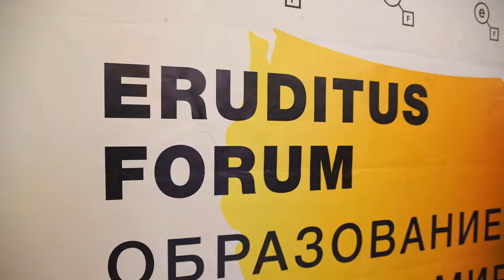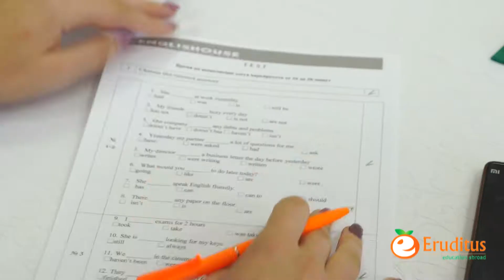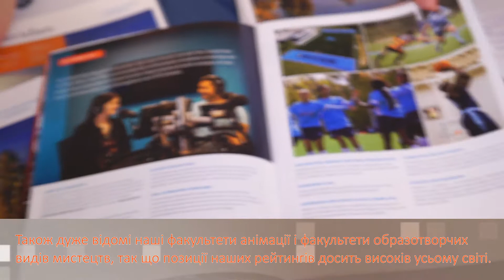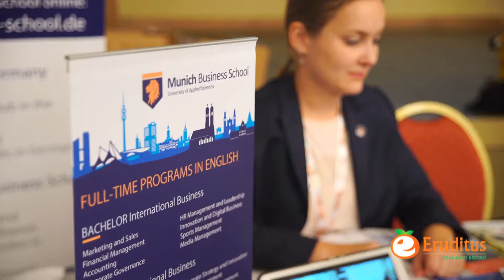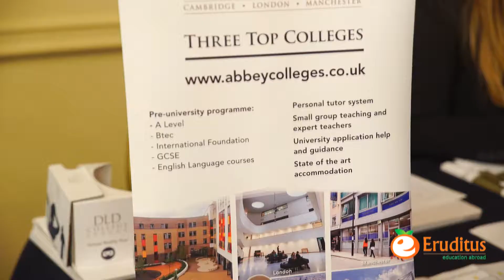Эрудитус Форум в Днепре